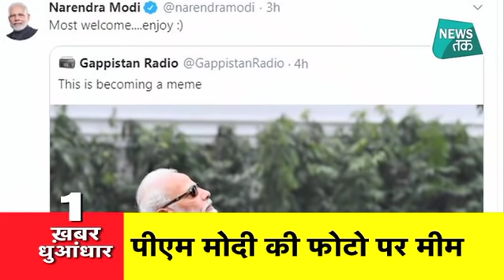3 बज गए: News Tak Top 5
3 बज गए: News Tak Top 5